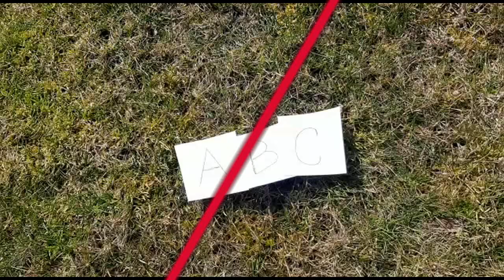Otázky a odpovědi č. 4 - Pavel Černý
V těžké době spojené s karanténním obdobím rozjeli hráči FK Pardubice výzvu v podobě projektu "Otázky a odpovědi". Toto je reakce na útočníka Pavla Černého, který reaguje na dotaz Jana Proska. A zkušený hráč a bavič pojal tento úkol jako krátký dokumentární film!